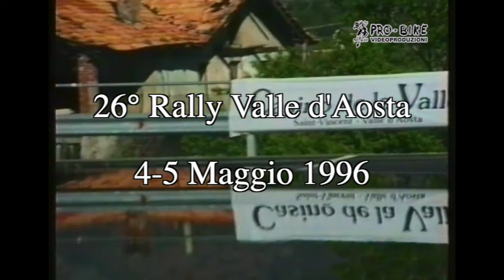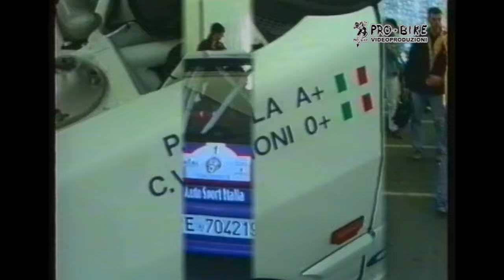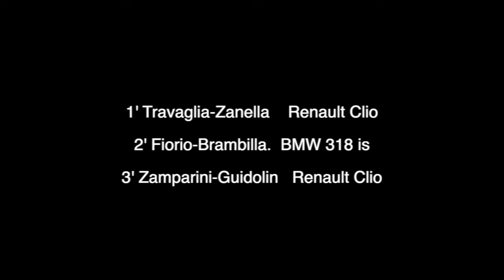26° Rally Valle D'Aosta 1996 Sintesi PURE SOUND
Il "2 Litri" è stato negli anni '90 uno dei campionati più belli ed avvincenti. Il Rally della Valle D'Aosta 1996 era una delle sue tappe. La gara fu dominata dalle Peugeot 306 Rallye di Travaglia e Deila anche se quest'ultimo non vide il traguardo. Sul secondo gradino del podio finì così la bella BMW 318 iS dei Fiorio-Brambilla davanti all'alla Clio di Zamparini.